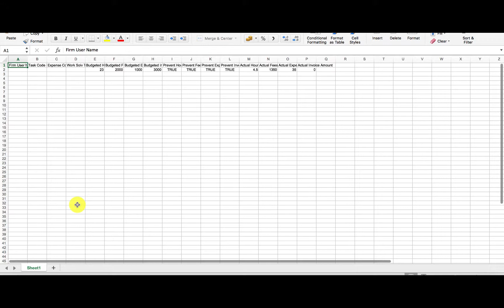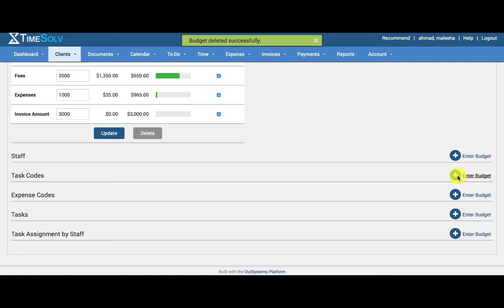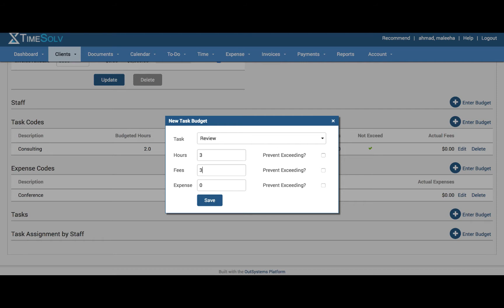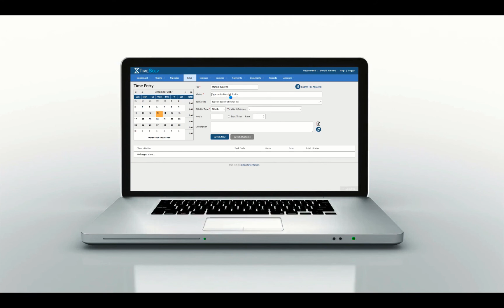Matter/Project Budgets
Learn how to setup budgets under Matters/Projects in TimeSolv.